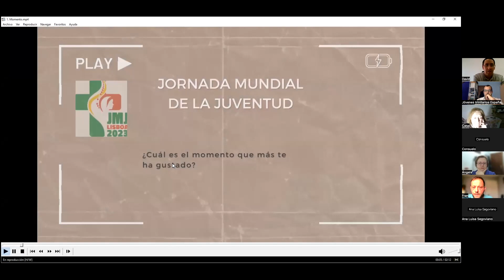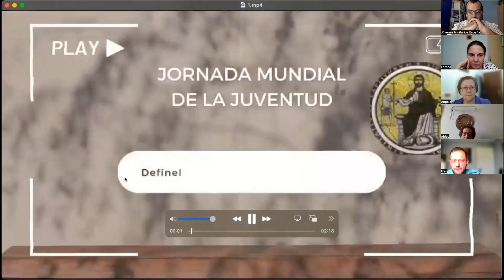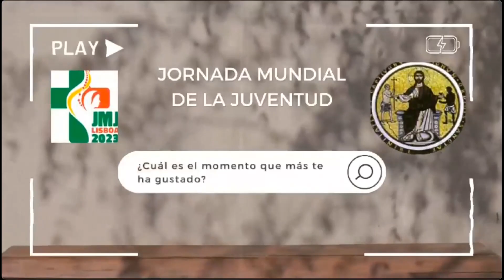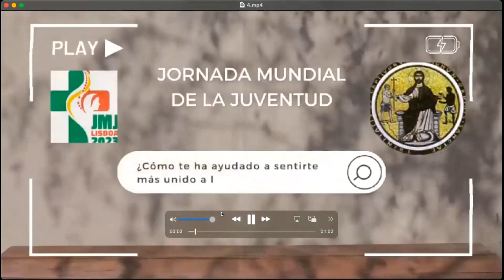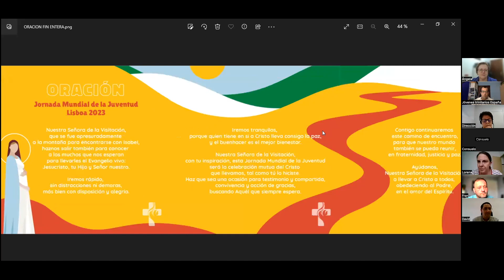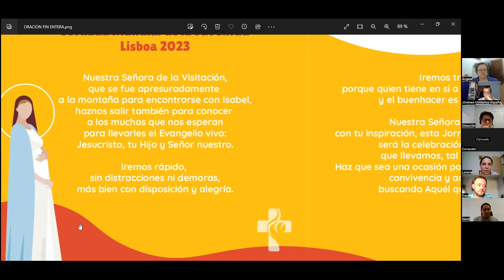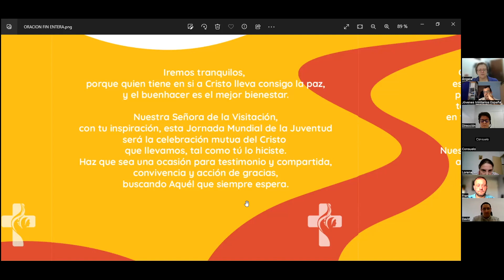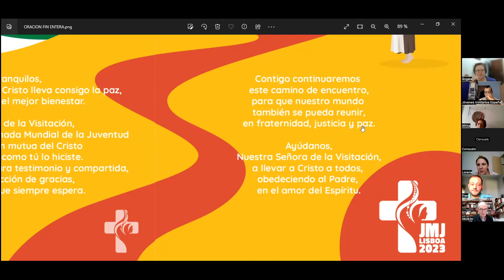Formación Familia Trinitaria 21:09:2023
Esperamos que te haya gustado! Para mas videos sigue navegado por nuestro canal!

Enterate de todo lo que esta pasando y lo que va a pasar en :